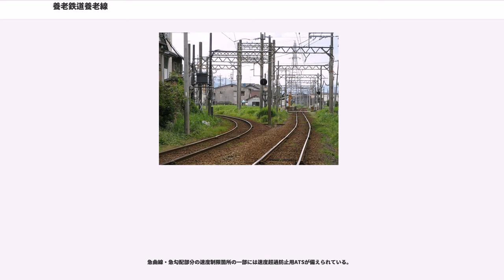養老鉄道養老線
養老線（ようろうせん）は、三重県桑名市の桑名駅から岐阜県揖斐郡揖斐川町の揖斐駅までを結ぶ養老鉄道の鉄道路線。

揖斐川流域西側を縦断する路線で、岐阜県と三重県を直結する唯一の鉄道路線でもある。多度駅から美濃高田駅までは養老山地の麓を走る。養老山脈の麓は濃尾平野に向かって扇状地が広がる地域で、扇状地によく見られる水無川や天井川が見られ、鉄道路線が川の下をトンネルでくぐる箇所がいくつもあり、この路線の特色とも言える。沿線には多度大社や養老の滝などの名所がある。途中にあるJR東海道本線・樽見鉄道乗り換え駅の大垣駅は、桑名方面と揖斐方面との線路が合流するスイッチバック形の配線となっている。

養老線は長らくの間、近畿日本鉄道（近鉄）によって運営されていた。しかし、貨物輸送の減少、国道258号の整備、少子化、高齢化などで次第に経営状況が悪化していった。そのため、近鉄本体による運営継続を断念し、2007年2月14日に設立された養老鉄道（近鉄の子会社で第二種鉄道事業者）に同年10月1日付で同線の運営が移管された。この運営移管によって、岐阜県から近鉄が直接運営する鉄道路線が消滅することになった。ただし、線路などの施設は近鉄が第三種鉄道事業者として引き続き保有していた。

分社化と同時に駅名標が更新されたが、近鉄の駅名標の意匠を踏襲しながらも、ラインカラー（近鉄はマルーンとオレンジ）が緑とライムグリーンに変わっている。なお車両の塗色は、2008年7月より全車両が近鉄時代のマルーンの旧色1色塗装に戻されたが、2009年9月に600系1編成 (606F) がかつて走行していた近鉄南大阪線時代の「ラビットカー」と同じオレンジバーミリオン地に白帯を巻いた塗装に変更された。

2018年1月1日から、近鉄に代わって養老線管理機構が第三種鉄道事業者となり、養老鉄道が第二種鉄道事業者として引き続き運行を担う体制に移行している。

西大垣駅に運転区と車庫が併設されており、当線の拠点となっている。

養老線は、立川勇次郎が1911年（明治44年）7月に設立した初代の養老鉄道によって1913年7月に開業した（現在の養老鉄道とは直接的な関連はない）。その後、一時期揖斐川電気（現在のイビデン）への合併・分離を経て伊勢電気鉄道の傘下に入るが、再び分離の後、改めて参宮急行電鉄に合併されるという複雑な経過をたどった。この結果、過去に運営主体の会社名が8回変わっている。

四日市港と敦賀港を結ぶ鉄道敷設を計画した四日市の井島茂作は三重県と岐阜県の沿線の有力者を説き歩き、その賛同を得て出した鉄道敷設願いに対して1897年（明治30年）に仮免状が下付された。しかし沿線の利害関係（当時は揖斐川、牧田川、水門川の舟運が盛んであった。また大垣以北の誘致争いもあった。）や不況もかさなり実現の目処がたたなかった。1911年（明治44年）になり井島は地元出身である立川勇次郎に養老鉄道建設に参画するよう依頼した。立川が社長となり（初代）養老鉄道を設立。1913年（大正2年）7月に養老 - 大垣 - 池野間が開業することとなった。用意した車両はすべて中古車で鉄道院より機関車5両、南海鉄道より客貨車を購入した。また養老公園の整備や養老ホテルの建設を行った。

そして第二期工事となる桑名 - 養老間、池野 - 揖斐間は1916年（大正5年）に工事に着手したが、第一次世界大戦勃発のため資材が高騰した。このため工事は遅れ1919年（大正8年）4月に全線開通となり、養老線の総延長は56kmとなった。

さらに当初の目的である桑名-四日市間の延長路線の出願を繰り返していたが、国有鉄道関西本線と並行するので必要なしと却下されていた。しかし1919年（大正8年）12月に関西本線とは「其ノ目的異ナルモノアリ」として免許が下付されることとなった。

次に電化計画を立て、立川が社長を務めていた揖斐川電気より電気の供給を受けることに決定した。1922年（大正11年）6月に経費削減のため揖斐川電気へ合併し揖斐川電気鉄道部となった。この時期揖斐川電気は不況の影響で業績不振であり経営再建中であった。それでも立川は養老鉄道の電化に注力することとした。そして1923年（大正12年）4月に全線電化し、翌5月に機関車2両、客車26両、貨車26両で電気運転を開始した。この電化開業により、...